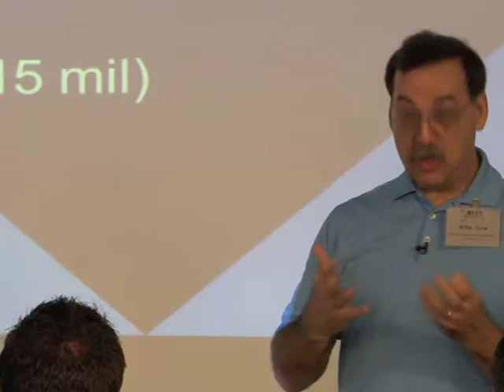SMT Stencil Design and Usage Session 1-Part 4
Tutorial on SMT stencil design, how it impacts the printing process and various "rules of thumb" when using SMT metal stencils. This is Part 4 of 4. This was part of a SMT Printing Symposium held in 2011 at BEST Inc. in Rolling Meadows, IL.